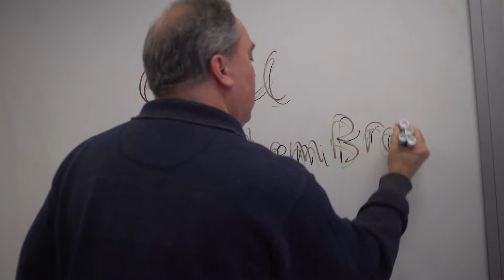Distractions: needed breaks or negative disruptions?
Trick shots and secret talents: how do we amuse ourselves throughout the school day? KE students have an answer.

Shot and Edited by John Landry